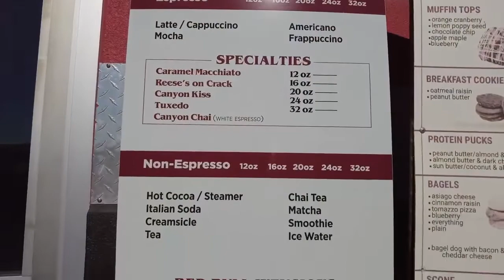Badger Canyon Coffee Company - Favorite Things To Do In The Tri-Cities WA - Ep 48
Looking for something to do in the Tri-Cities, WA? Join Amanda Barnes as she tours you thru Badger Canyon Coffee Company.

Located at: 12125 W Clearwater Ave, Kennewick, WA 99338

Badger Canyon Coffee Company has been a local coffee staple for over 12 years in the Tri-Cities! With a drive-thru and walk-up option, they make it easy for you to get your coffee fix.

Amanda is a full-time Realtor® in based in Tri-Cities, WA. She is a member of the top producing team, The Connors Group of Windermere Group One. Make sure to check out Elizabeth and April's videos as well.

Artist: Ikson